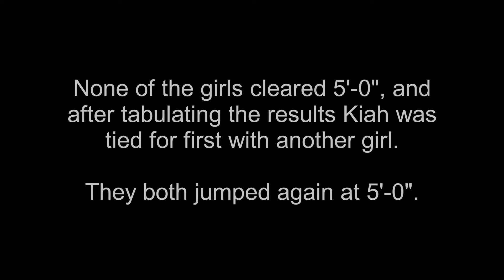March 30, 2018 Claremore Track Meet - Oologah girls high jump - Kiah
Oologah girls high jump at the Claremore track meet, March 30, 2018. Kiah jumping.